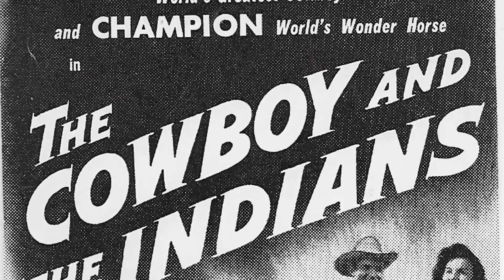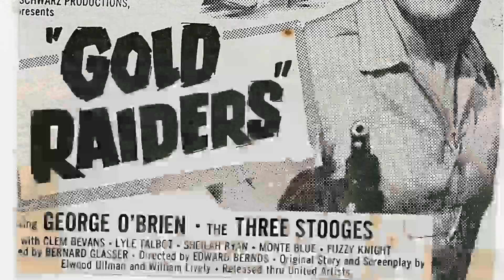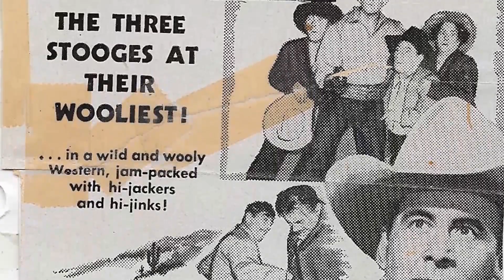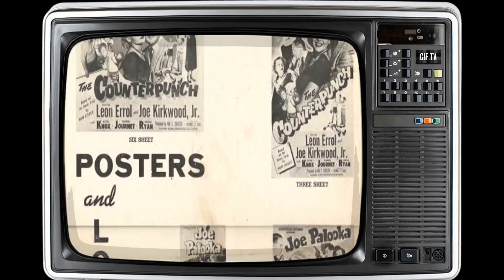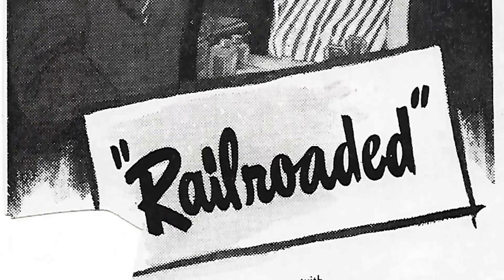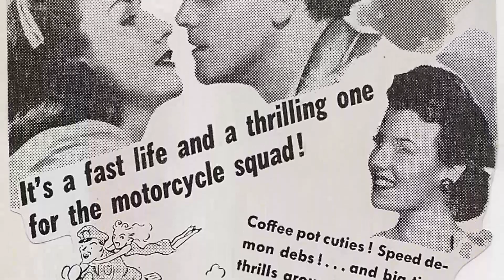Digital Insights Show: Sheila Ryan Is an Unacknowledged Figure for the Youth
Prepare to be mesmerized by the magnetic charm and remarkable talent of Sheila Ryan, an iconic figure in Classic Hollywood. 🌟

In this cinematic odyssey, we'll explore Sheila Ryan's illustrious career, from their early breakthroughs to their everlasting impact on the entertainment industry. 🎥

As we journey through time, we'll celebrate the indelible characters and unforgettable moments that define Sheila Ryan's legacy.

🎬 Lights, camera, and let's step into the magic of Classic Hollywood with Sheila Ryan as our guiding star! ✨🎭
Filmography:
Street of Darkness
Ethel Barrymore Theater
Captain Midnight
The Gene Autry Show
Annie Oakley
Pack Train
Chevron Theatre
Death Valley Days
On Top of Old Smoky
I'm the Law
The Unexpected
Front Page Detective
Mark Saber
Jungle Manhunt
Gold Raiders
Hollywood Theatre Time
Mask of the Dragon
Fingerprints Don't Lie
The Lone Ranger
Square Dance Katy
Western Pacific Agent
Mule Train
The Cowboy and the Indians
Joe Palooka in the Counterpunch
Ringside
Hideout
The Cobra Strikes
Caged Fury
Railroaded!
Philo Vance's Secret Mission
Heartaches
The Big Fix
The Lone Wolf in Mexico
Slightly Scandalous
Deadline for Murder
Getting Gertie's Garter
The Caribbean Mystery
Something for the Boys
Ladies of Washington
The Gang's All Here
Song of Texas
Careful, Soft Shoulders
A-Haunting We Will Go
Footlight Serenade
Who Is Hope Schuyler?
Lone Star Ranger
Pardon My Stripes
Great Guns
We Go Fast
Sun Valley Serenade
Dressed to Kill
Dead Men Tell
Golden Hoofs
The Mad Doctor
A Night at Earl Carroll's
Life with Henry
Dancing on a Dime
The Gay Caballero
I Want a Divorce
Queen of the Mob
The Way of All Flesh
Street of Darkness
Ethel Barrymore Theater
Captain Midnight
Annie Oakley
Pack Train
Chevron Theatre
Death Valley Days
I'm the Law
The Unexpected
Front Page Detective
Mark Saber
Jungle Manhunt
Gold Raiders
Hollywood Theatre Time
Fingerprints Don't Lie
The Lone Ranger
Square Dance Katy
Western Pacific Agent
Mule Train
Ringside
Hideout
The Cobra Strikes
Caged Fury
Railroaded!
Heartaches
The Big Fix
Slightly Scandalous
Deadline for Murder
Getting Gertie's Garter
The Caribbean Mystery
Ladies of Washington
Song of Texas
Careful, Soft Shoulders
Footlight Serenade
Lone Star Ranger
Pardon My Stripes
Great Guns
We Go Fast
Sun Valley Serenade
Dressed to Kill
Dead Men Tell
Golden Hoofs
The Mad Doctor
Life with Henry
The Gay Caballero
Street of Darkness
Ethel Barrymore Theater
Captain Midnight
Annie Oakley
Pack Train
Chevron Theatre
Death Valley Days
I'm the Law
The Unexpected
Front Page Detective
Mark Saber
Jungle Manhunt
Gold Raiders
Hollywood Theatre Time
Fingerprints Don't Lie
The Lone Ranger
Square Dance Katy
Western Pacific Agent
Mule Train
Ringside
Hideout
The Cobra Strikes
Caged Fury
Railroaded!
Heartaches
The Big Fix
Slightly Scandalous
Deadline for Murder
Getting Gertie's Garter
The Caribbean Mystery
Ladies of Washington
Song of Texas
Careful, Soft Shoulders
Footlight Serenade
Lone Star Ranger
Pardon My Stripes
Great Guns
We Go Fast
Sun Valley Serenade
Dressed to Kill
Dead Men Tell
Golden Hoofs
The Mad Doctor